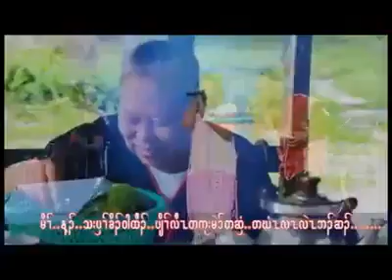Karen song saw black =Mo +pa taeh